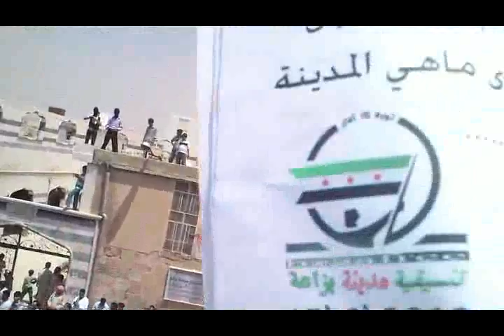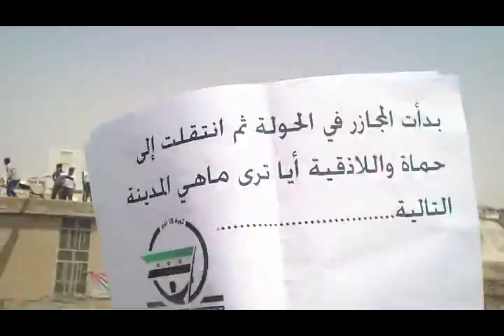حلب :: بزاعة : جمعة الاستعداد التام للنفير العام 15-6-2012